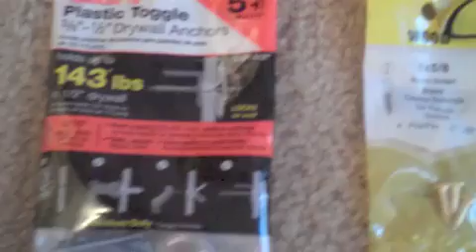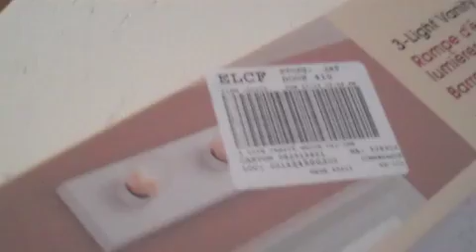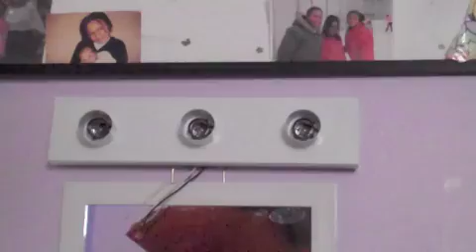DIY Vanity for my daughter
This project is very inexpensive, and you can get much more creative than I did.  My daughter likes things on the simple and plain side.